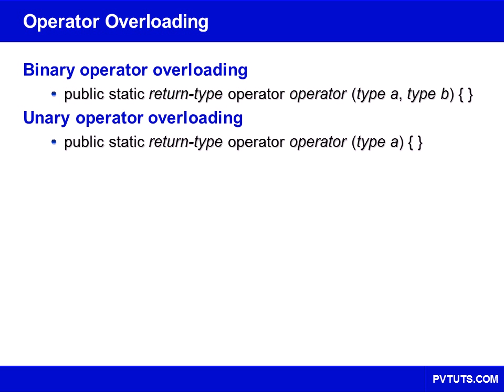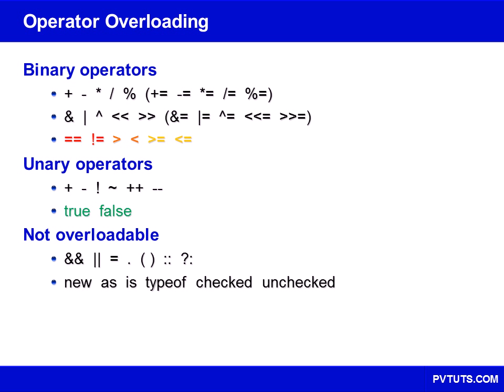C# Tutorial - 23 - Operator Overloading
This video covers C# operator overloading.